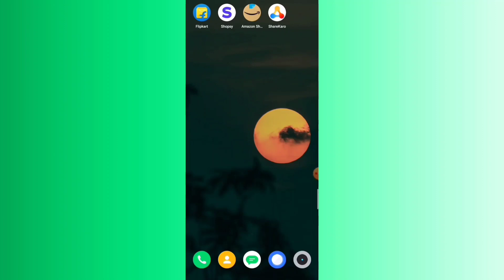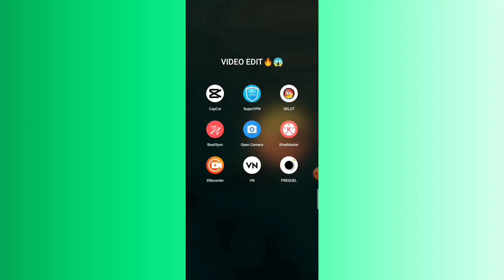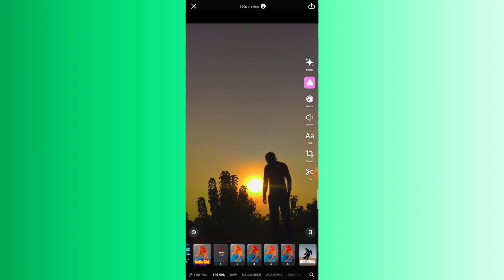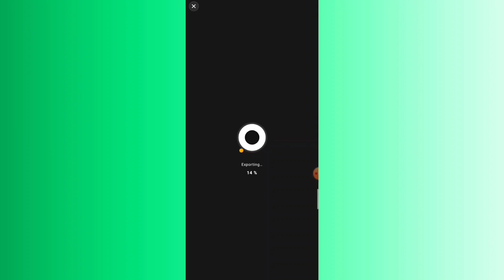Sunset Sky Video Editing || Sky Change Video Editing Prequel App || Sky Reels Video Editing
Sunset Sky Video Editing || Sky Change Video Editing Prequel App ! Red Sky Editing

[APP NAME]

PREQUEL ✅

!! !! !! Hello Guys !! !! !!

🔘YOUR QUERIES🔘

sky ka colour kaise change kre
sky ka colour kaise badale
sky ka kaise badale
sky video editing vn app
sky new trending reels editing
sky trending reels editing
sky new reels video
sky video kaise download kre
sky change reel video editing
sky change reels editing
change sky in video
sky cloud effect video
video ka sky background kaise change kare
sky video kaise edit kre vn app
sky video editing app vn app